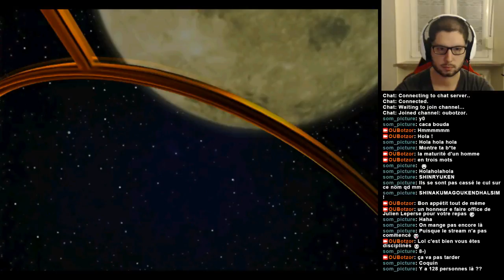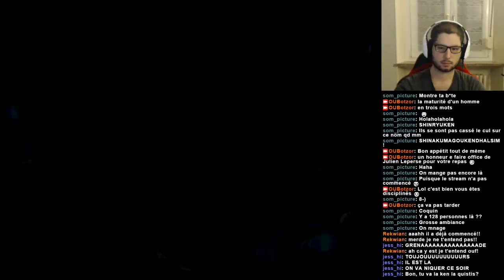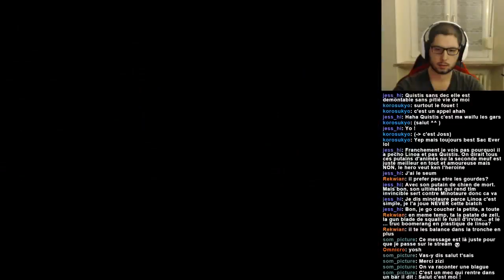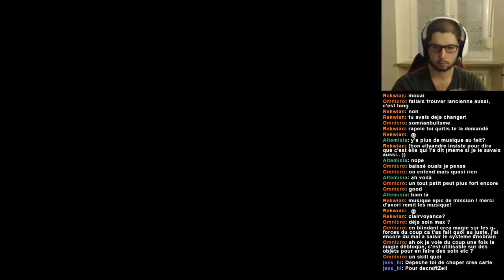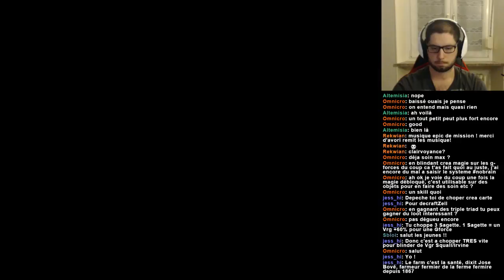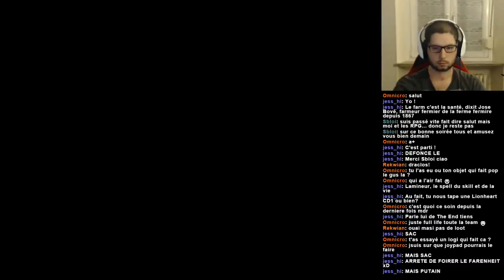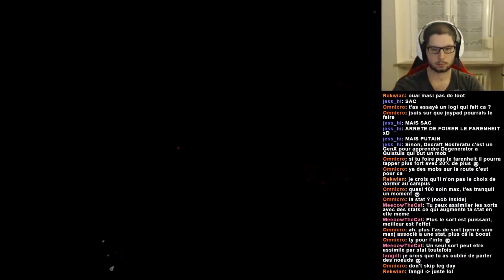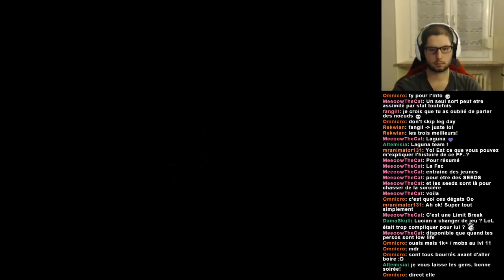[FR] Final Fantasy VIII Playthrough 02 - Chauve souris, train et drague avancée